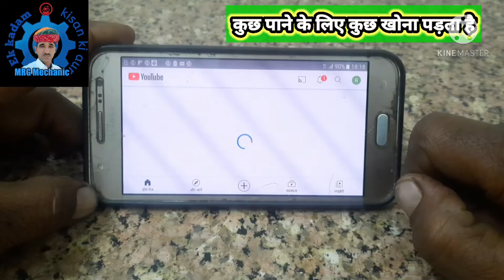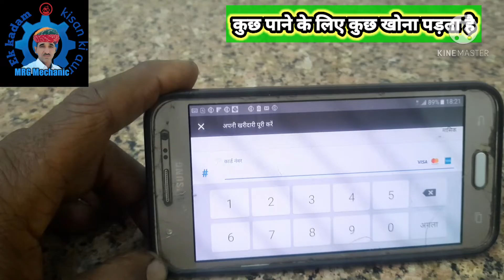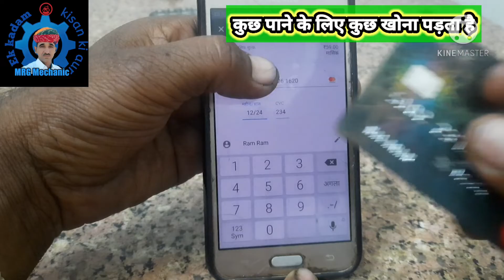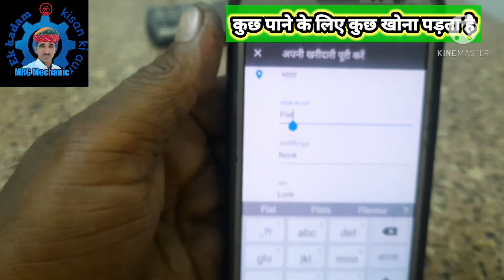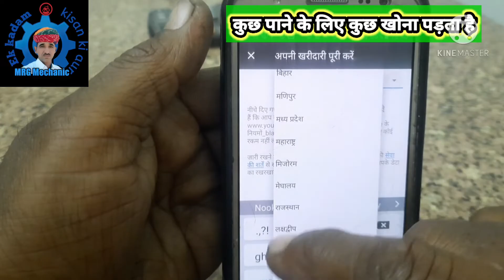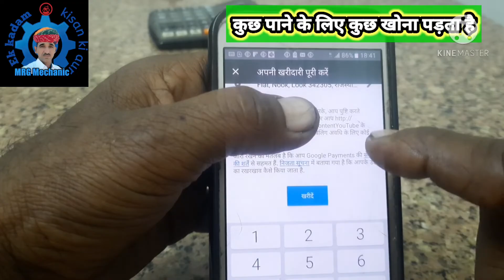MRG मोबाइल नंबर चाहिए तो वीडियो देखें/हम से संपर्क करने का तरीका/कुछ पाने के लिए कुछ खोना पड़ता है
यह वीडियो दोस्तों आप आराम से देखोगे तो इस वीडियो के जरिए आपको मोबाइल नंबर अवश्य मिल जाएंगे एमआरजी मैकेनिक मालाराम के अगर आपको मोबाइल नंबर चाहिए तो आप यह वीडियो अवश्य देखें और इस वीडियो में जो निर्देश दिए गए हैं उन निर्देशों का अनुपालन करोगे तो आपको कुछ खर्चा करने के बाद यह मोबाइल नंबर अवश्य मिल जाएंगे